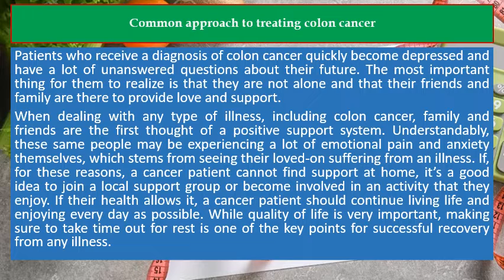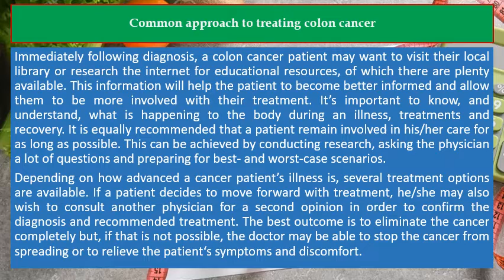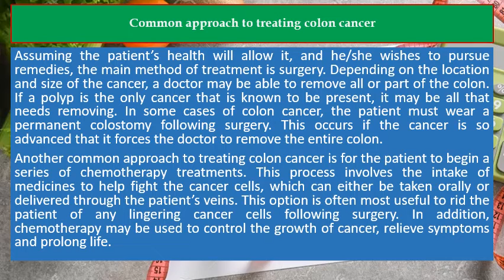Common approach to treating colon cancer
Radiation therapy, often used in conjunction with chemotherapy to help combat various other cancers, is not a treatment used to help colon cancer patients after surgery.
This article should not be construed as professional medical advice. If you, or someone that you know, is concerned about the possibility of cancer, you should seek medical attention immediately. A medical doctor can discuss various options, prevention and treatment possibilities should the presence of cancer be detected. A series of tests may be conducted in order to confirm, or rule out, any such diagnosis and can only be done by a medical doctor.